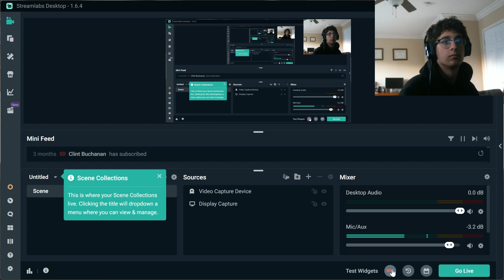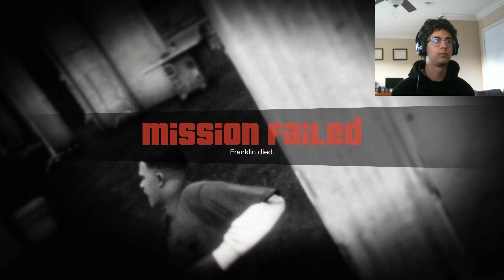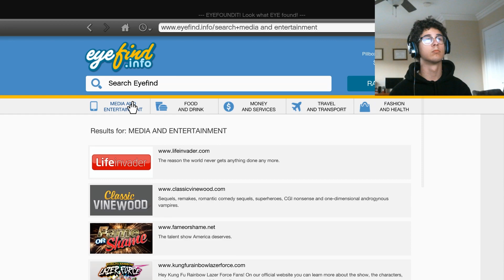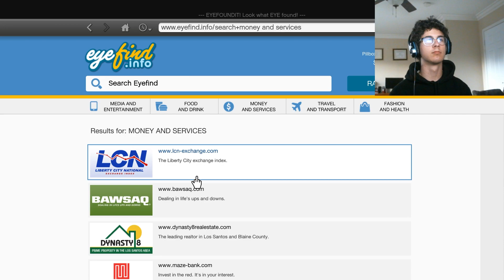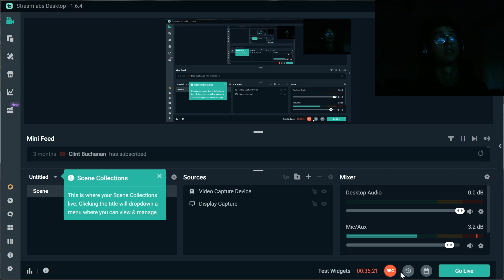Kill em with CONSTRUCTION! GTA: V Let's Play Ep. 25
Yeah their stock is falling faster than that charred helicopter yikes.